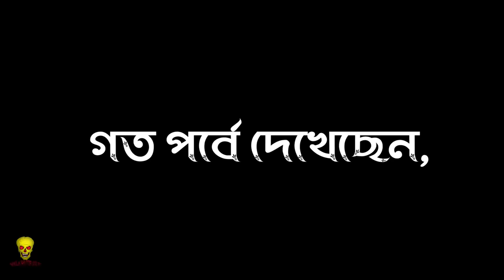Rat 1 tar por - Bhuter Cartoon | Kabrishtan wants Hilsa Fish 2 | Bangla Bhuter Golpo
Are there ghosts or spirits? An argument broke out between Naim and an old man Karim of the village. On a most dark night, at exactly 1 o'clock in the night, Naim want to prove that, are there any ghosts or spirits in the cemetery? And that night also some ghostly things happened to him. Which will be a haunting chapter of his life. He even heard later that uncle Karim drowned in the pond next to the cemetery while returning home with hilsa fish on a most dark night.

1. Kabrishtan wants Hilsa Fish! Bhuter Cartoon | Bangla Bhuter Golpo

Bangla Bhuter Golpo is a bangla animation horror or ghost story channel. Always horror/scary/suspense animated story is here.